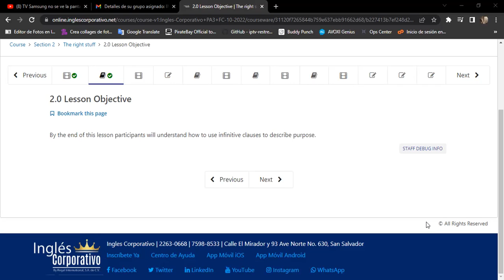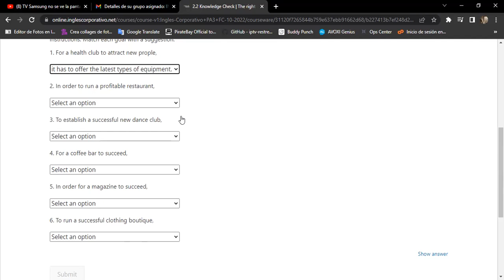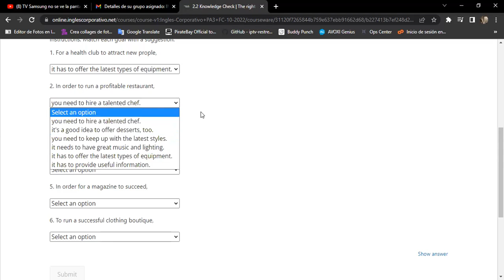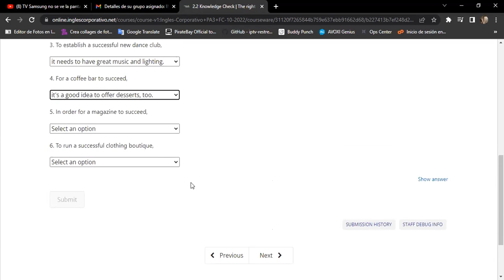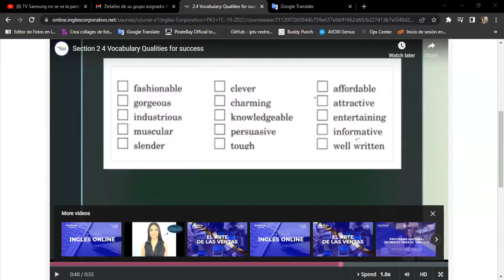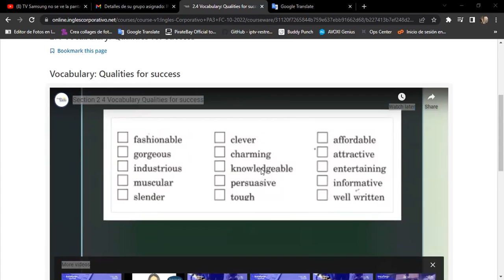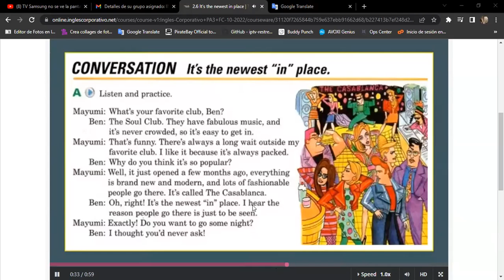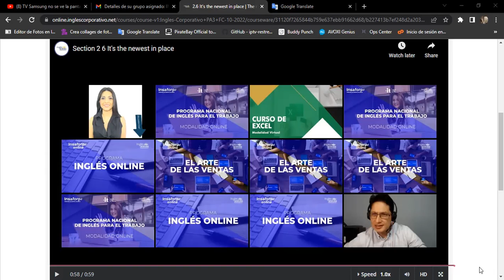Inglés Corporativo-18/10/2022 Day 6 Infinitives and purpose part 2